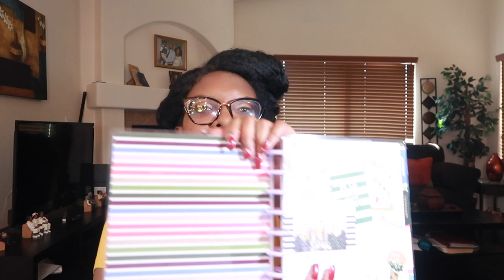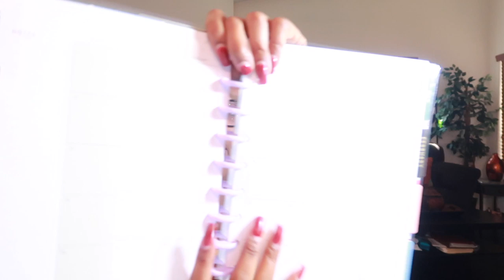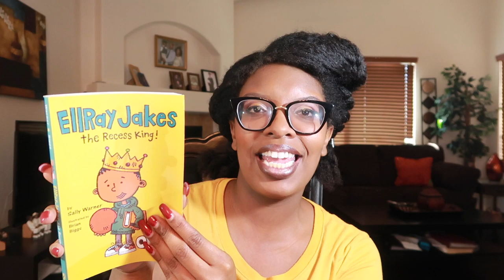Chit Chat While Retwisting | Calm Down Now Let's Get Into These Shows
I hope yall enjoy this chit chat video!!

Intro: Music by Ryan Little - sunkissed.
EQUIPMENT USED
🔸 LAPTOP: MAC